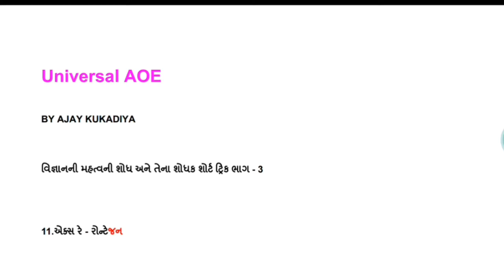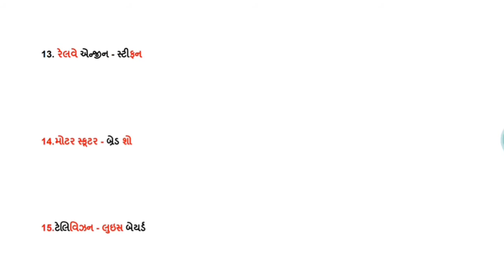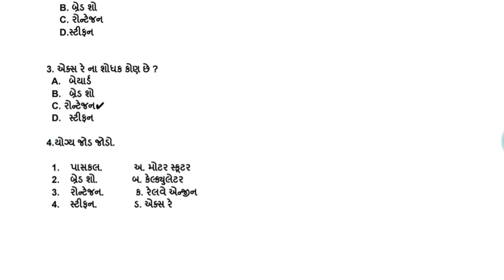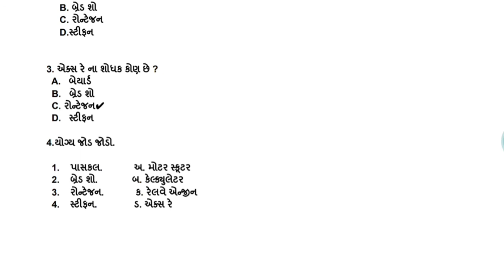વિજ્ઞાનની વિવિધ શોધ અને તેના શોધક શોર્ટ ટ્રિક ભાગ - 3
અમારી ટેલિગ્રામ ચેનલ માં જોડાવા નિચેની લિંક પર ક્લિક કરો.

જય હિન્દ

જય ભારત